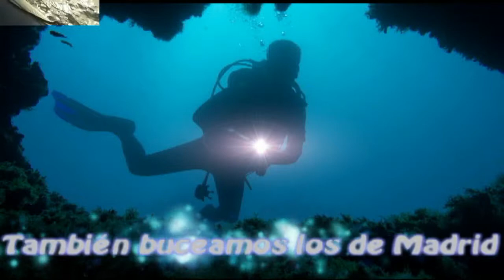Nueva inmersion Cartagena